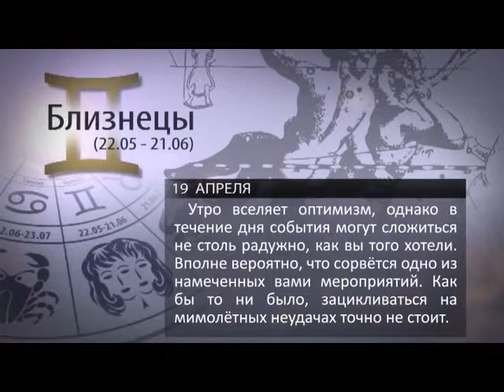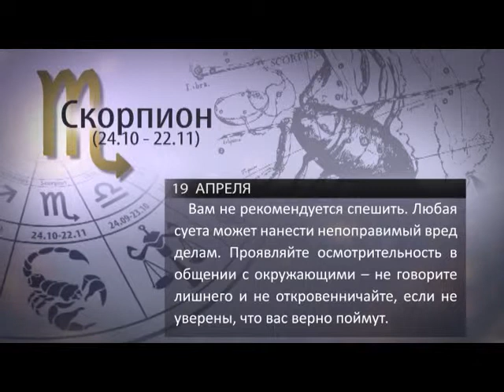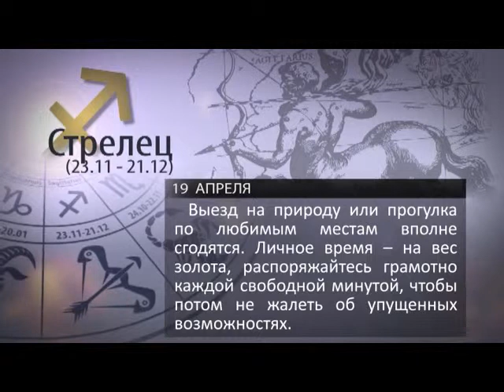ГОРОСКОП НА 19 АПРЕЛЯ